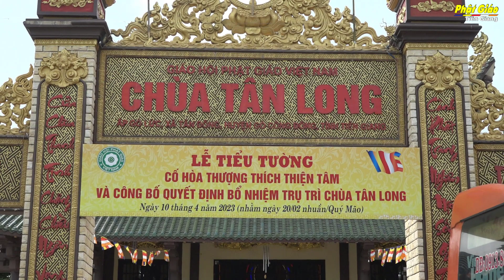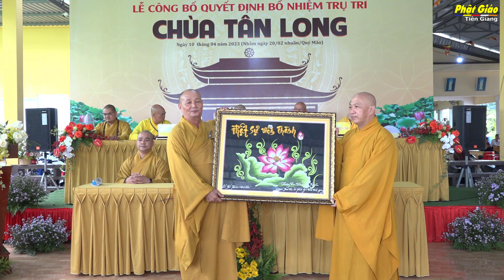Tiền Giang[Video]:Lễ tiểu tường và công bố Quyết định Bổ nhiệm Trụ trì chùa Tân Long.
H.Gò Công Đông: Lễ tiểu tường và công bố Quyết định Bổ nhiệm Trụ trì chùa Tân Long.
Sáng ngày 10/04/2023 (nhằm ngày 20/02 nhuần năm Quý Mão), tại chùa Tân Long (ấp Gò Lức, xã Tân Đông, huyện Gò Công Đông, tỉnh Tiền Giang) đã diễn ra Lễ tiểu tường cố Hòa thượng Thích Thiện Tâm và công bố Quyết định Bổ nhiệm Trụ trì đối với Thượng tọa Thích Thiện Lương.